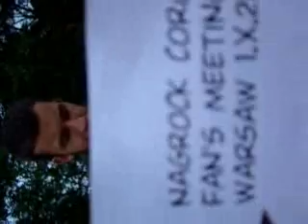nagrock meeting Warsaw-Mayonaise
singing a part of Mayonaise by the Smashing Pumpkins